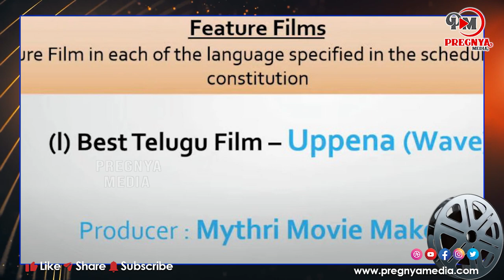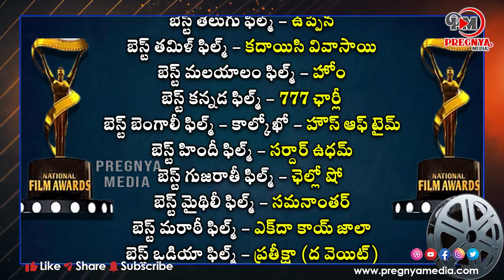69th National Film Awards 2023 Updates | Pushpa | RRR | Tollywood | Bollywood | Pregnya Media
69th National Film Awards 2023 Updates | Pushpa | RRR | Tollywood | Bollywood | Pregnya Media